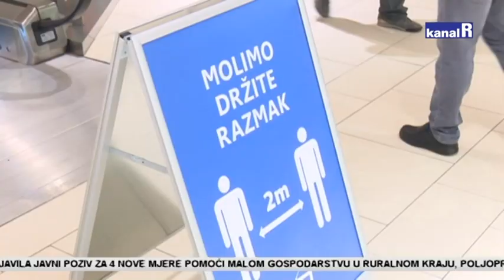Ljudi bez maski i rukavica požurili u shopping